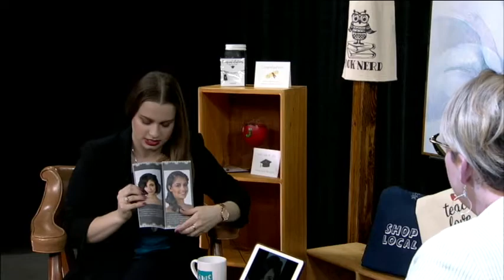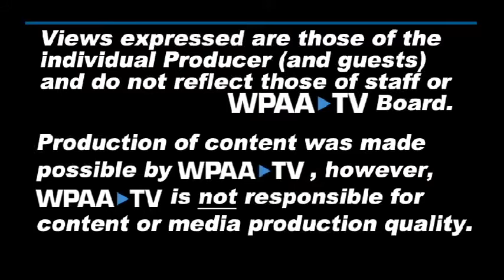Making It Artisan $tories: Guest Lauren Page of LA Page Makeup